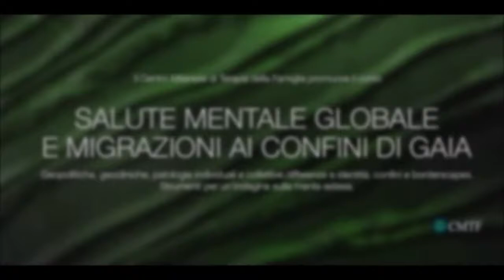CMTF Ai confini di gaia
Presentazione del corso SALUTE MENTALE GLOBALE E MIGRAZIONI AI CONFINI DI GAIA